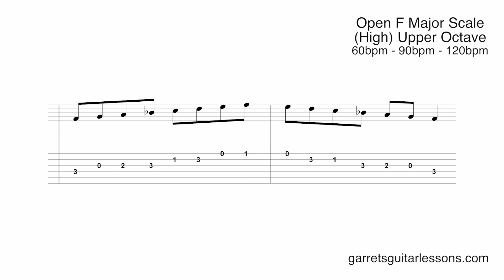F Major High Open Scale